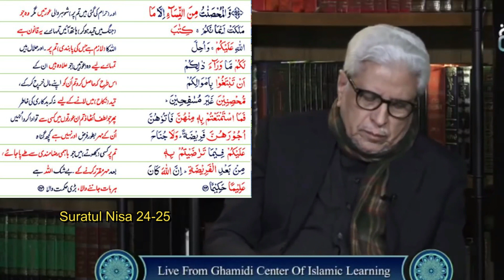How come a married women is Halal? Suratul Nisa Ayat 24 Explanation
Javed Ahmad Ghamidi is a Pakistani philosopher, educationist, and scholar of Islam. He is also the founding President of Al-Mawrid Institute of Islamic Sciences and its sister organisation Danish Sara. He became a member of the Council of Islamic Ideology on 28 January 2006, where he remained for a couple of years.

Pakistan Army k 14 Nikat kia hain? Kia Pak army ko haq ha k wo mulk k political decisions kary?

How come a married women is Halal? Suratul Nisa Ayat 24 ExplanationHow come a married women is Halal? Suratul Nisa Ayat 24 ExplanationHow come a married women is Halal? Suratul Nisa Ayat 24 ExplanationJaved Ahmad Ghamidi,ghamidi new lectures,ghamidi questions and answers,mufti tariq masood videos and lectures,eng mirza ali official channel,eng mirza ali new lectures,islamic videos and lectures 2023,Perception Of Islam With Prof. Ghamidi,javed ahmad ghamidi question and answers,shadi shuda auratain in islam,suratul nisa,suratul nisa ayat 24,surtal nisal ayat 25,quran translation,ghamidi saabquran translation 2023